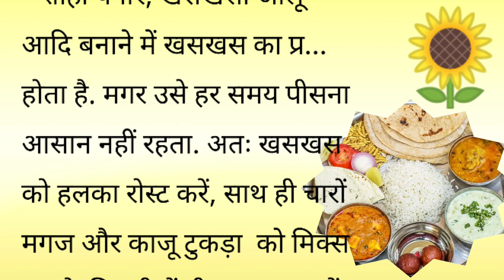रसोई के कुछ जरूरी टिप्स || kitchen tips || Rasoi tips || health tips ||Hindi quotes || motivation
nagvanshi family
nagvanshi
quotes
life quotes
inspirational quotes
motivational quotes
seneca quotes
epictetus quotes
best quotes
deep quotes
marcus aurelius quotes
quotes channel
stoicism quotes
powerful quotes
quotes about life
70 life changing quotes
100 quotes
new quotes
greatest stoic quotes
love quotes
plato quotes
stoic quotes
funny quotes
anime quotes
wisdom quotes
sun tzu quotes
famous quotes
caesar quotes
buddha quotes
inspirational quote
suvichar
hindistory
dadi nani ke nuskhe bataiye